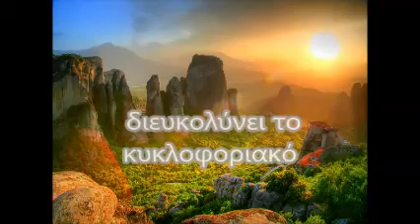APOLLONIOS: Ξεκουράζει την καρδιά διευκολύνει το κυκλοφοριακό ελέγχει απόλυτα το νευρομυϊκό σύστημα